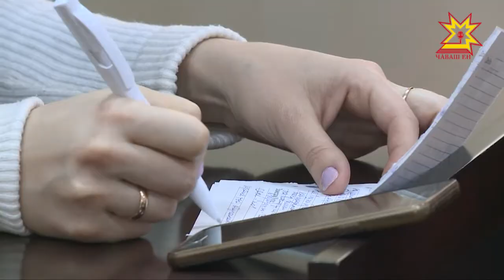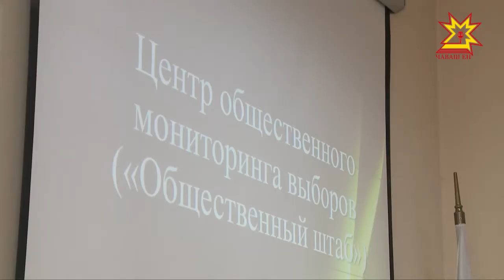Суйлав уçă та саккунлă ирттĕр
Президент суйлавĕччен 3 кун юлчĕ. Сасăлав уçă та саккунлă ирттĕр тесе патшалăх тытăмĕнче ĕçлекенсемпе пĕрлех общество организацийĕсемпе юхăмĕсен хастарĕсем те тăрăшаççĕ. Республикăри общество палатинче паян суйлав мĕнле иртнине сăнакан центр еплерех ĕçлессипе паллаштарчĕç.